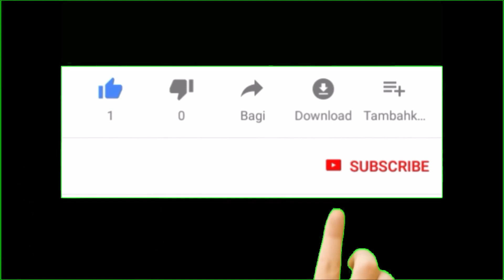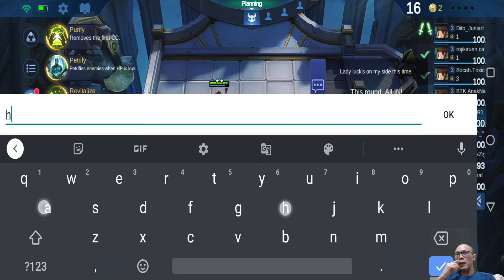REVIEW COMMANDER BERSI SKILL 3 | ANTI TUSUN AUTO COMEBACK | MAGIC CHESS MOBILE LEGENDS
REVIEW COMMANDER BERSI SKILL 3
ANTI TUSUN AUTO COMEBACK
GG BANGET!!!
LANGSUNG BELI GUYS (RAGNAR & MAVIS AUTO LEWAT GA KEPAKE)

Media : @kingtourney.com_

ID Gaming : 49396034 (Youtube R1R Gamlng)
GROUP MABAR  : 2204696
Terima kasih.